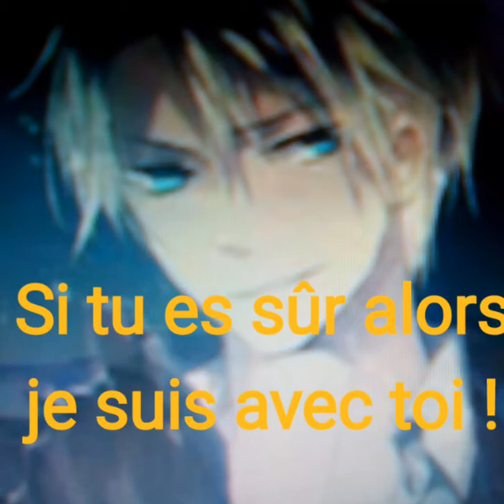Un monde merveilleux épisode 12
Voilà nouvelle épisode en peu de temps et nouvel emploi du temps ( voir nouvelle photo de profil)